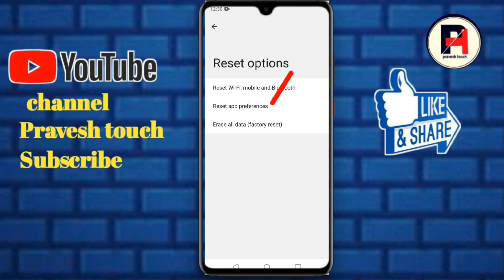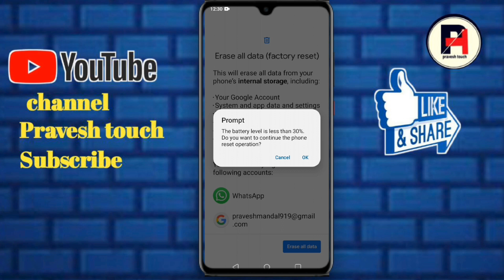realme c35 me System reset kaise kare / realme c35 system update / realme c 35 software update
hello friend is video mein bataya Hun ki redmi c35 mobile ko steam update kaise kare

redmi c35 mobile ko reset kaise karen
realme c 35 system update
realme c35 System update Kare hang problem
realme c 35 me System update kaise kare
how to System update in realme c35
realme c35 update kaise kare
realme c35 mobile ko steam update
realme c35 mobile ko reset kaise karen
realme c35 reset kaise kare
realme c3 reset
realme c35 hard reset unlock tool
realme phone reset kaise kare
realme c35 app lock
realme reset
realme c35 safe mode kaise hataye
realme c35 ko reset kaise karen
realme c11 reset kaise kare
realme c25 reset kaise kare
realme c35 reset open kaise kare
realme mobile update

realmec35